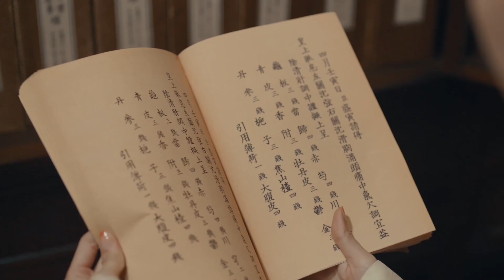EP28 Clip 胡善祥堵住姚子衿，发现皇上病危真相！【尚食 Royal Feast】许凯、吴谨言、王一哲 | 古装宫廷美食剧 | 欢娱影视